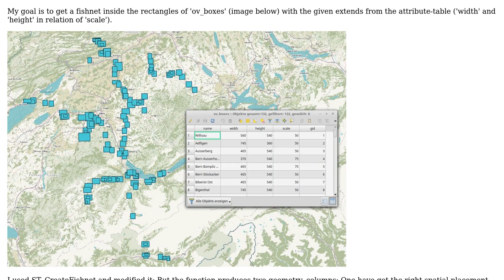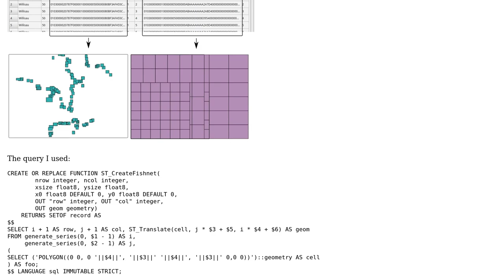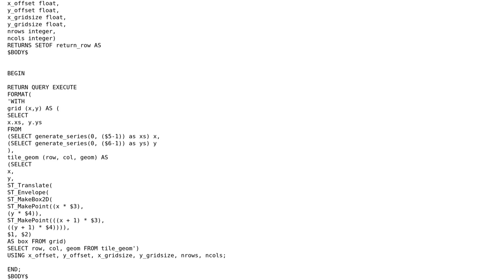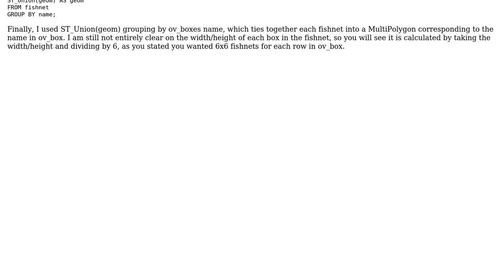GIS: ST_CreateFishnet inside given rectangles: Getting two geometry's instead of one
With thanks & praise to God, and with thanks to the many people who have made this project possible! | Content (except music & images) licensed under CC BY-SA | Music | Images & others | With thanks to user MAP user John Powell and the Stack Exchange Network Trademarks are property of their respective owners. You are responsible for your own actions.